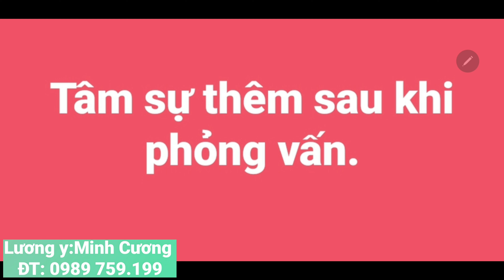THOÁI HÓA THOÁT VỊ CHÈN ÉP DÂY THẦN KINH TỌA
Nhà thuốc đông y
BẢO LẬP ĐƯỜNG
lương y : LẠC MINH CƯƠNG
f/dongyminhcuong
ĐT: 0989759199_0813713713